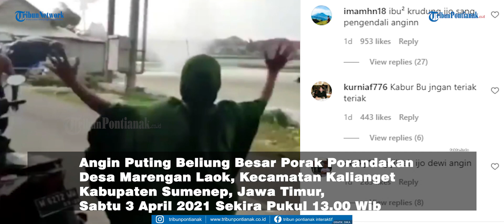Heboh ❗ Jurus Emak Emak Hadapi Angin Puting Beliung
Angin Puting Beliung Besar Porak Porandakan Desa Marengan Laok, Kecamatan Kalianget Kabupaten Sumenep, Jawa Timur,  Sabtu 3 April 2021 Sekira Pukul 13.00 Wib

Gaya Emak-Emak Hadapi Angin Puting Beliung Di Sumenep Mendapat Beragam Komentar.